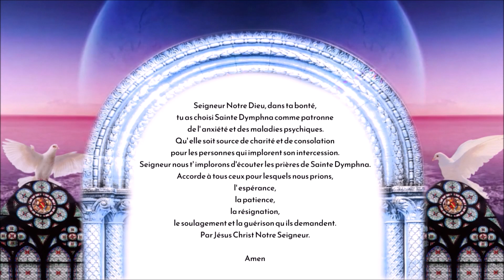Prière à Sainte Dymphna - Pour vaincre l'anxiété et les maladies psychiques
"Prière à Sainte Dymphna"
Prière pour vaincre l'anxiété et les maladies psychiques

La PAIX